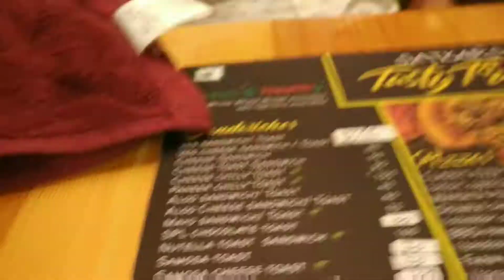Going to the drama show and sorry guys they don't give a permission for video shoot